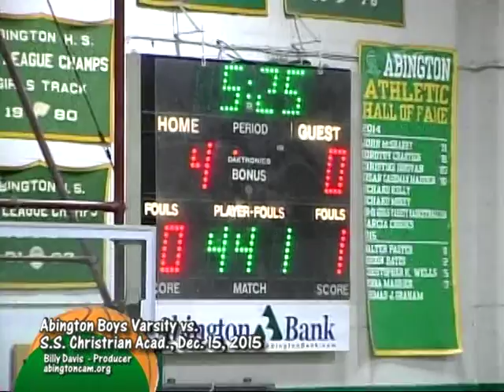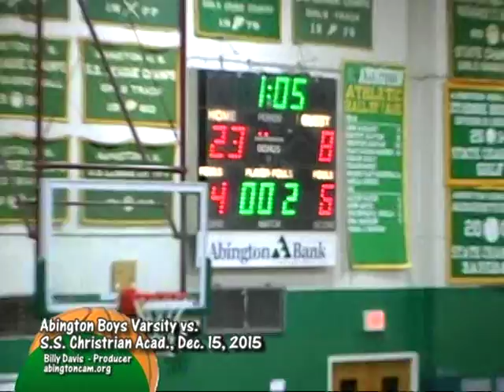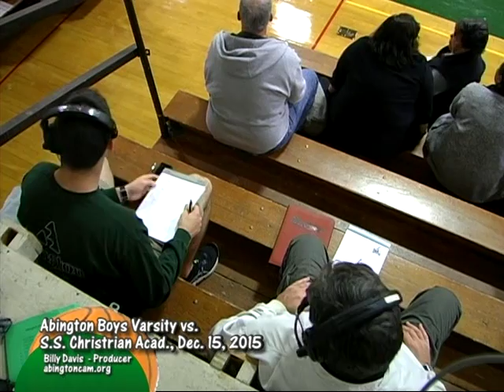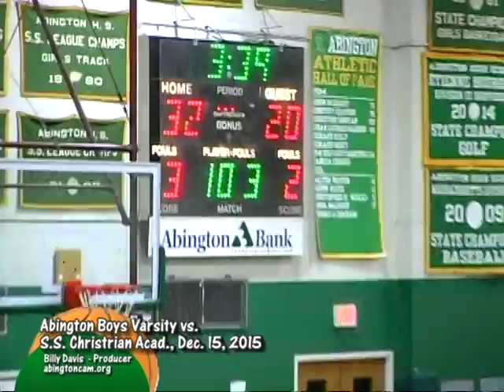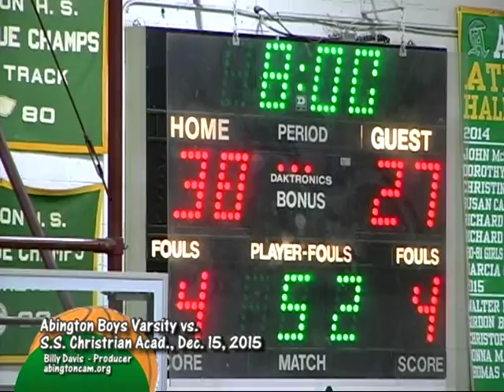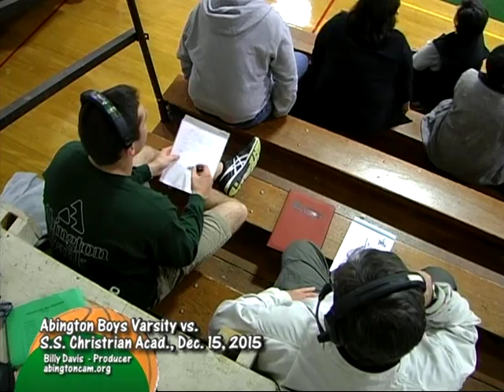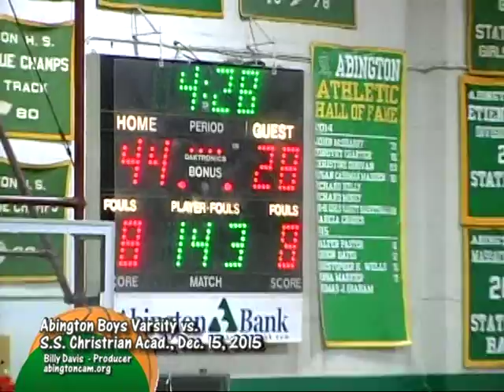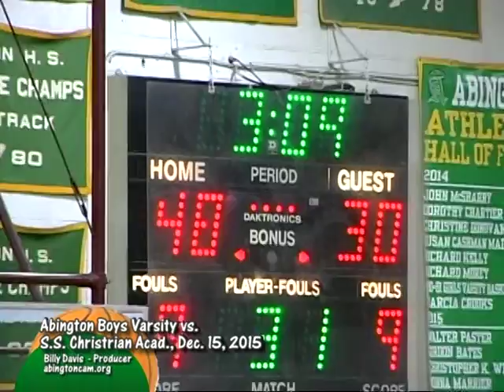Abington Varsity Boys Basketball vs. South Shore Christian Academy - 12/15/15